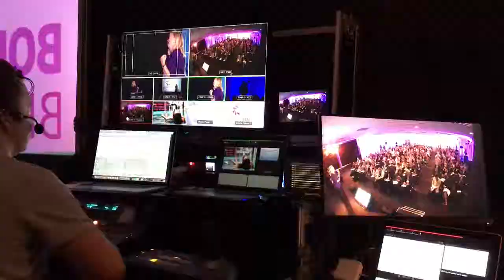Facebook Live Video Accessoires zodat je beter gezien en gehoord wordt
Ben jij ondernemer? En ben je actief op Facebook? Denk je erover om Facebook Live uitzendingen te gaan maken? Maar hik je er nog tegenaan om te gaan livestreamen? Er zijn accessoires die ervoor zorgen dat je beter gezien en gehoord wordt tijdens je Facebook Live uitzendingen.

Ontdek welke microfoon je het beste gebruikt voor je iPhone of Android smartphone video's.

Business coach Noortje Janmaat van Verdienen met VIDEO leert zelfstandig ondernemers, zoals coaches, trainers en adviseurs, hun virtueel assistenten, maar ook andere ZZP'ers hoe ze meer gaan verdienen met hun smartphone video's.

Ze helpt ondernemers om op een authentieke en strategische manier de juiste online marketing tools in te zetten om hun producten en diensten beter te lanceren en te verkopen via het internet.

Mis niet langer de nieuwste video's van Noortje Janmaat van Verdienen met VIDEO